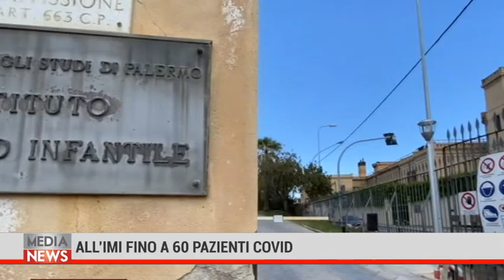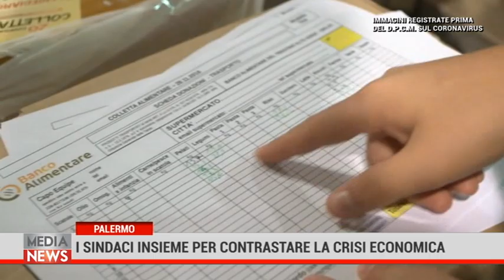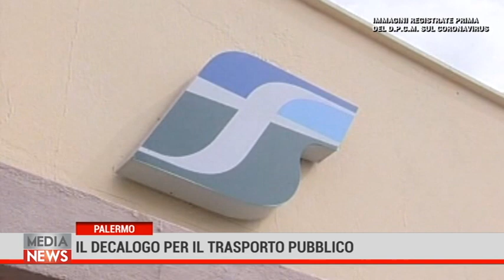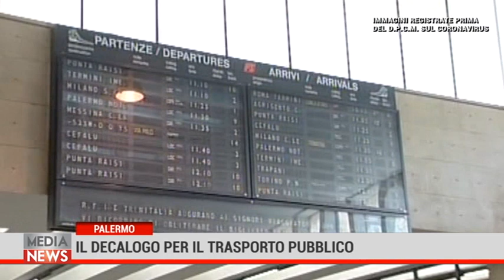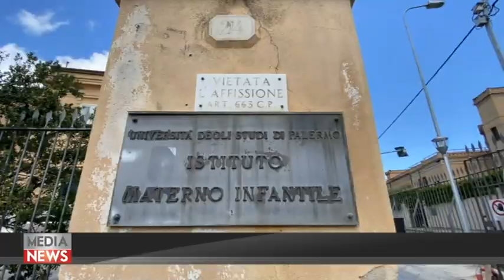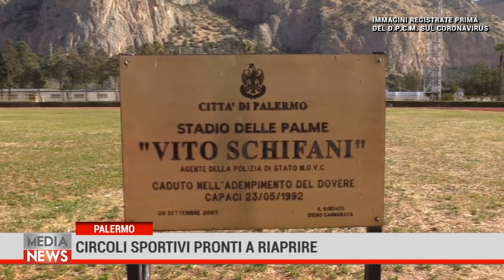Medianews 25/04/20 1a edizione